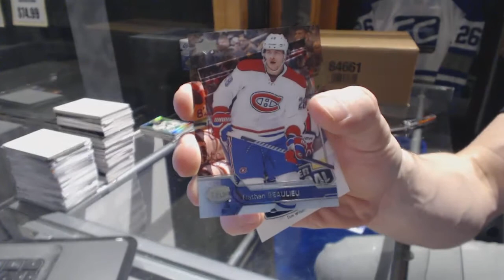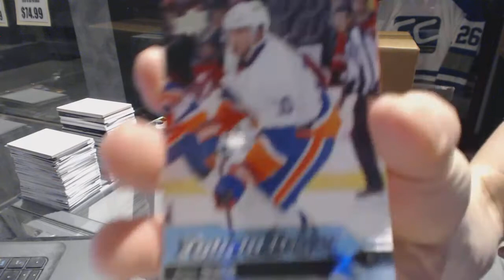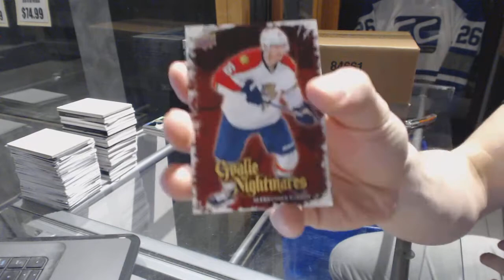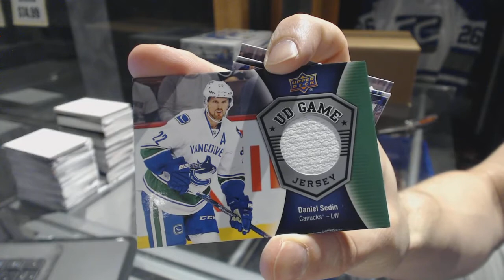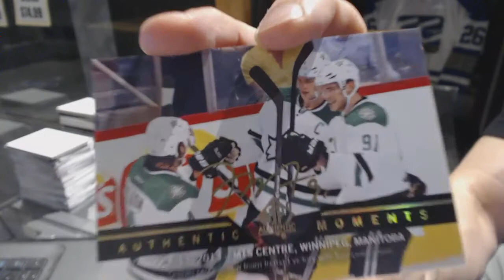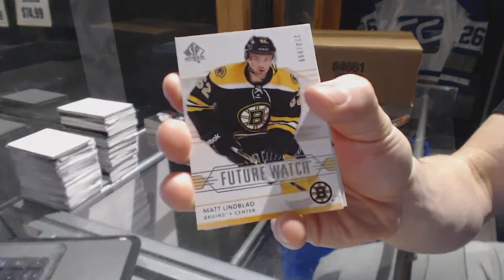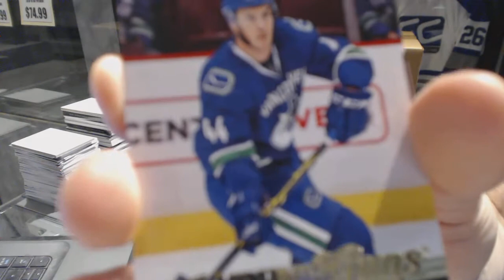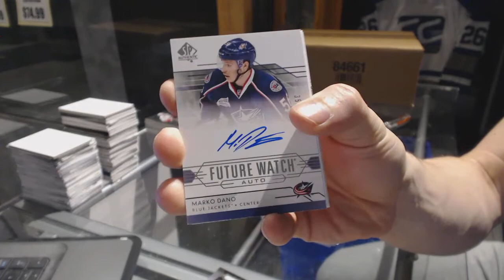16-17 UD Series 1 & 14-15 UD SP Authentic Hockey Box Break - C&C 6793